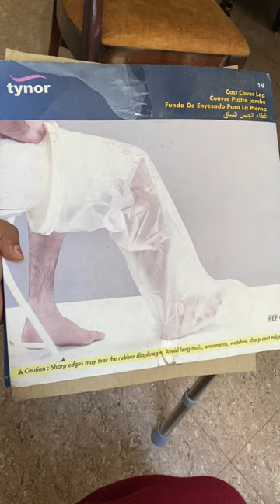Waterproof plaster cover for plaster | fracture ka cover 🦵🏼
Waterproof plaster cover | waterproof cover for cast 🦵🏼

Leg cast
Fracture vlog
Leg fracture plaster
Fracture Ho Gaya vlog

Purchase link -

TYNOR Cast Cover (Leg)

Tynor cast cover (Hand )